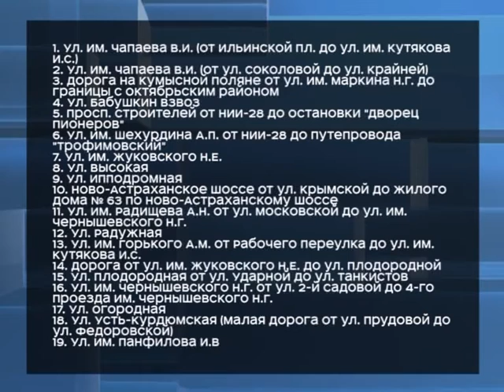В Саратове все-таки будут делать дороги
Правда, долгожданный новый асфальт  появится на улицах не раньше следующего года. Целевую программу утвердили
городские власти. Общая сумма финансирования - один миллиард семьдесят миллионов рублей. Материал вышел в эфир 19 октября 2015 года.